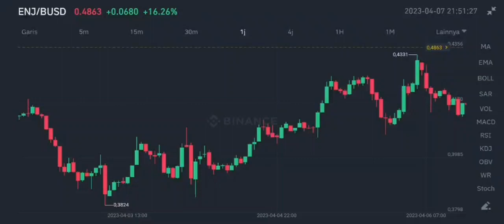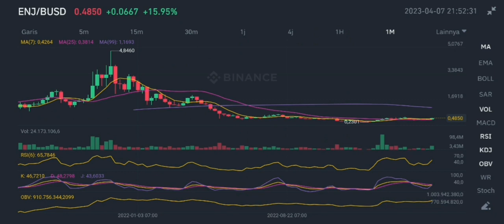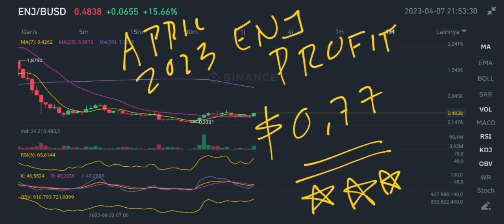ENJ COIN HUGE PUMP IN APRIL 2023‼️ ENJIN PRICE UPDATES‼️ ENJ CRYPTO MASSIVE UPDATE FOR PROFIT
enj coin huge pump in april 2023 enjin price updates in april 2023